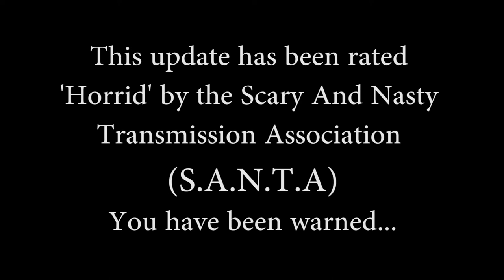End of Day Thirty Seven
Hello Commanders,

Devastating news was received today, please watch the full transmission for details.

Now, as we approach the three quarters funded mark, and given today's unexpected circumstances, our glorious mission shall receive yet another upgrade! Yes Commanders, ANOTHER GLOBAL UPGRADE!

As you all know, Flight Commander Synchromesh (1st class) has produced a Fantastic Elite Fiction Command Centre. As a backer of our mission, you will already receive access to it in either downloadable or hardcopy DVD format depending on your pledge level. The Flight Commander has been in discussion with the Admiralty from Frontier and has now produced a Command Centre for the original Elite:Dangerous mission.

As backers of this project, you will now all have access to this Command Centre too!

It is vital at this stage of our mission to get word out about our Fantastic Elite Fiction.

Get on the forums, spread your comms networks as far and as wide as you can Commanders, the end is nigh!

As one Commander fades from view, may many more appear on the horizon...

Go solemnly onwards Commanders and honour our dear Commander Grey,

Right on!

Commander Dan